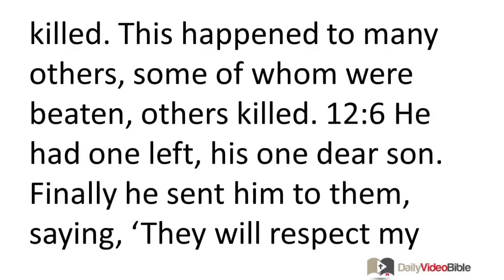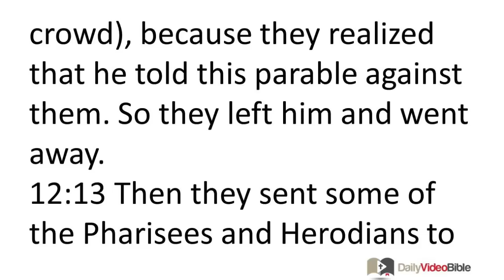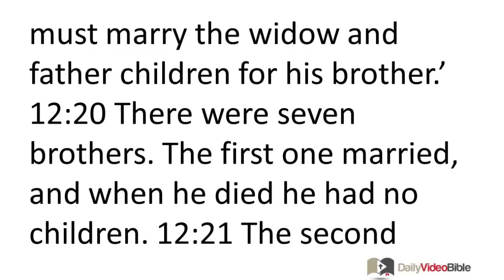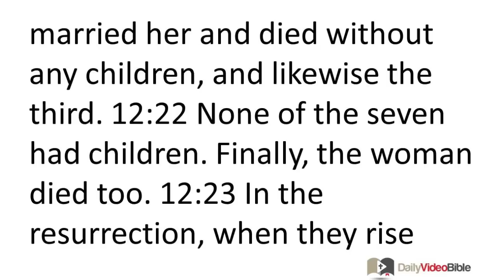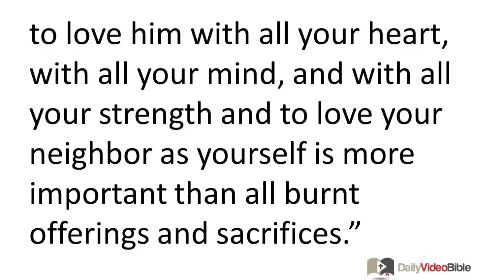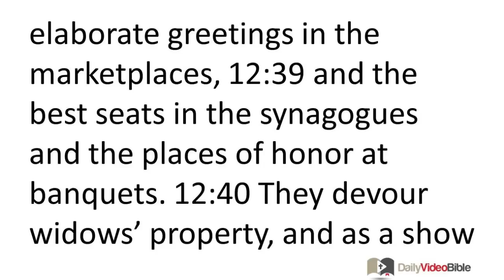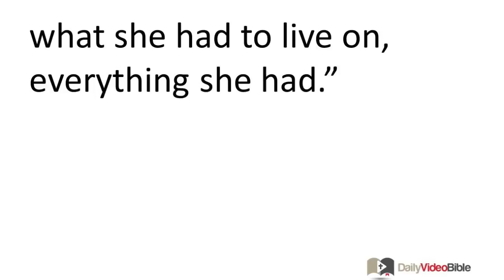February 9 Mark 12 New Testament for the Daily Video Bible DVB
Mark 12:18-27 - Marriage and the Resurrection
 12:18 Sadducees (who say there is no resurrection) also came to him and asked him, 12:19 "Teacher, Moses wrote for us: 'If a man's brother dies and leaves a wife but no children, that man must marry the widow and father children for his brother.' 12:20 There were seven brothers. The first one married, and when he died he had no children. 12:21 The second married her and died without any children, and likewise the third. 12:22 None of the seven had children. Finally, the woman died too. 12:23 In the resurrection, when they rise again, whose wife will she be? For all seven had married her." 12:24 Jesus said to them, "Aren't you deceived for this reason, because you don't know the scriptures or the power of God? 12:25 For when they rise from the dead, they neither marry nor are given in marriage, but are like angels in heaven. 12:26 Now as for the dead being raised, have you not read in the book of Moses, in the passage about the bush, how God said to him, 'I am the God of Abraham, the God of Isaac, and the God of Jacob'? 12:27 He is not the God of the dead but of the living. You are badly mistaken!"